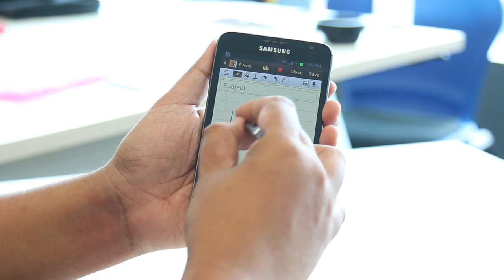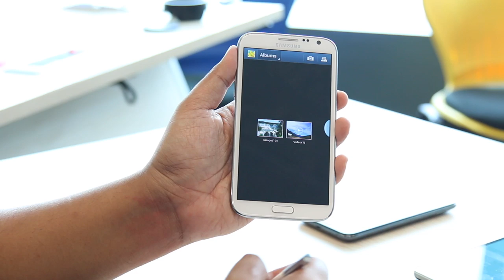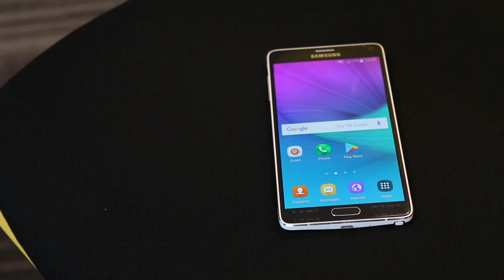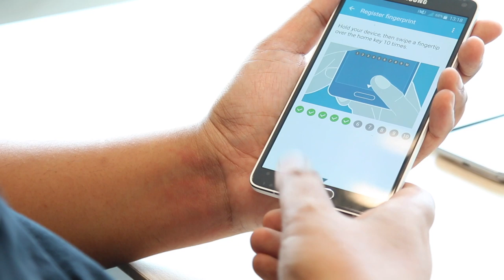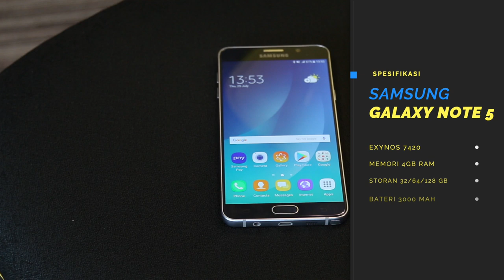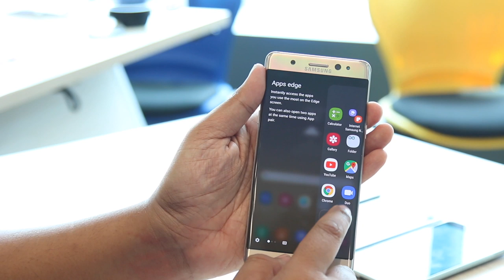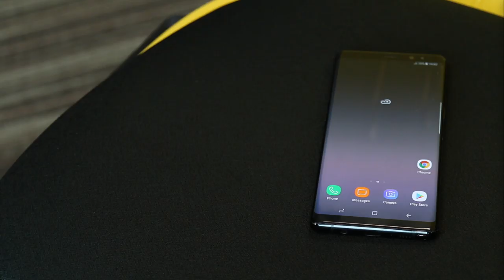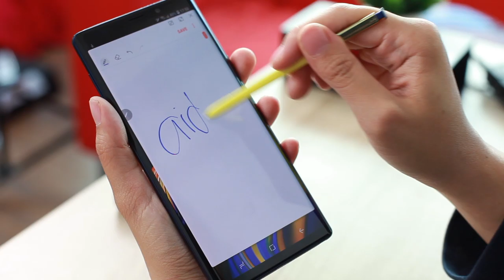Evolusi Peranti - Samsung Galaxy Note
Sudah hampir sedekad Samsung Galaxy Note dipasarkan dan tahun ini Galaxy Note 10 akan dilancarkan pada 7 Ogos hadapan. Mari lihat perubahan yang dilakukan oleh Samsung dengan setiap iterasi sejak 2011.